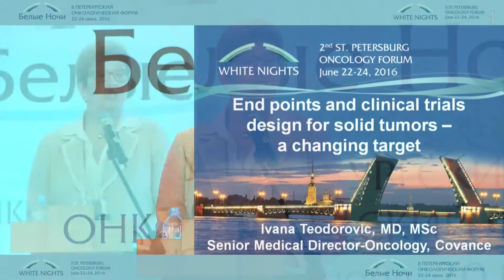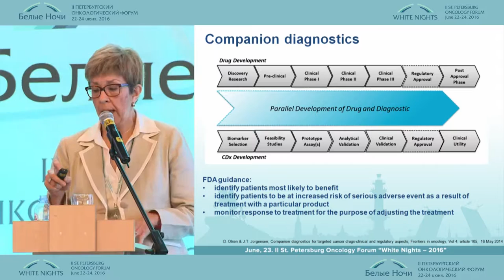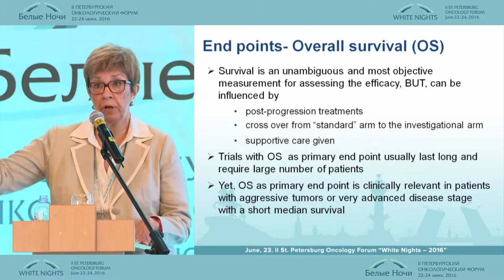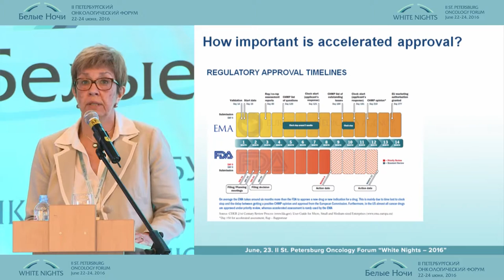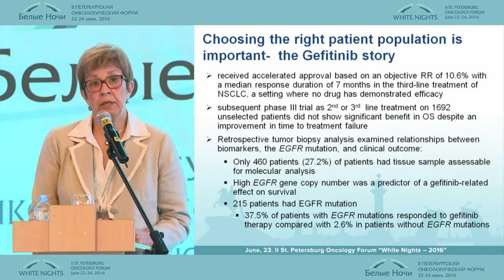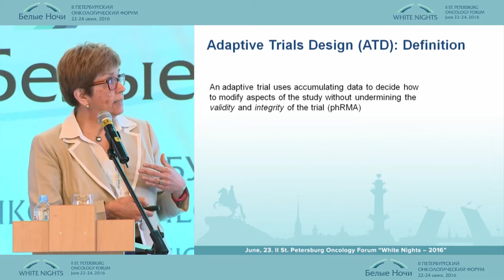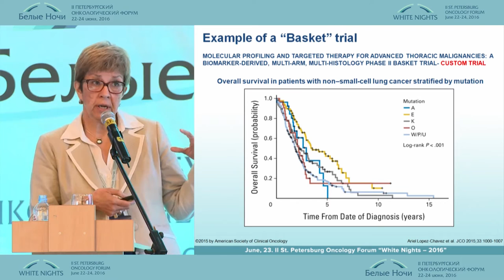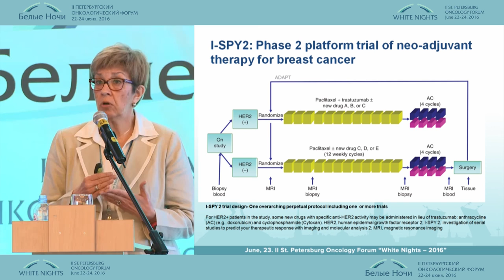From case-report to evidence-based medicine. What’s next?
Ivana Teodorovic (Brussels, Belgium)
2-nd conference in remembr ance of prof. M.L. Gershanovich individual approach to patient treatment